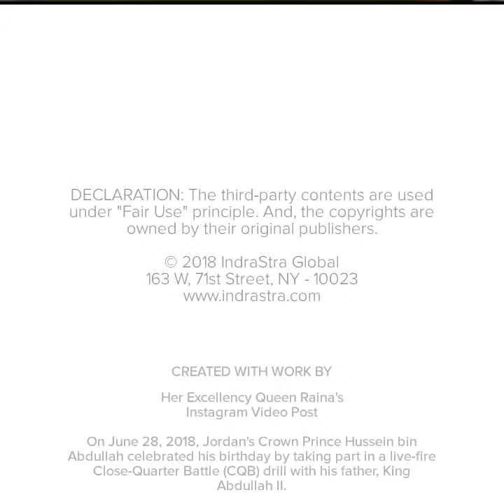Live-Fire CQB Drill - King Abdullah II and Crown Prince Hussein (June 2018)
This work is created by Her Excellency Queen Raina's Instagram video post.

On June 28, 2018, Jordan's Crown Prince Hussein bin Abdullah celebrated his birthday by taking part in a live-fire Close-Quarter Battle (CQB) drill with his father, King Abdullah II.

(Creative Commons)

WARNING: This video contains footage of "automatic assault weapons" in action.

And, the copyrights are owned by their original publishers. The information contained in the multimedia content (“Video”) posted represents the views and opinions of the original creators of such "Video Content" and does not necessarily represent the views or opinions of IndraStra Global (“IndraStra”).